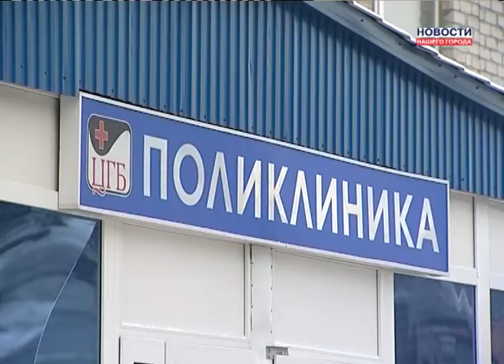Прививки от клеща